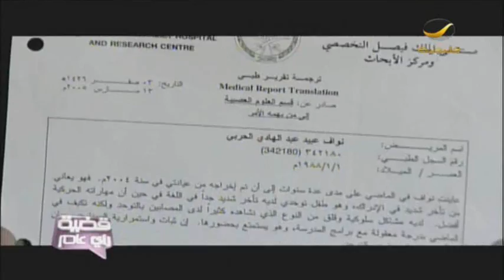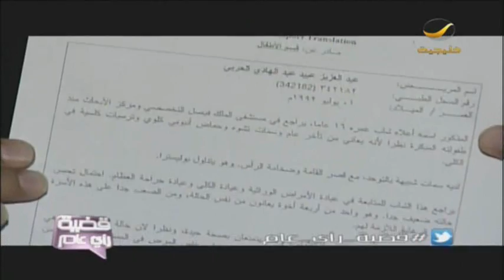3 أبناء مصابون بتأخر في النطق والمشي والتوحد وبعض أعراض متلازمة داون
"قضية_رأي_عام مع ياسر_العمرو" qadeyya كل اثنين الساعة 0930 مساء

روتانا خليجية..

الترددات.

102 Freq. (10,775 MHz) - H - SR: 27500 S/s - FEC 3/4